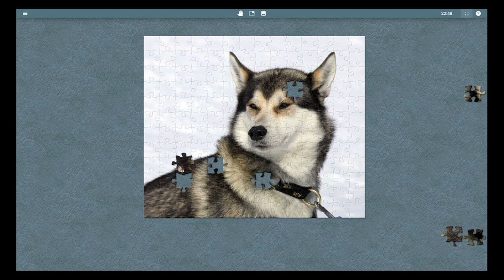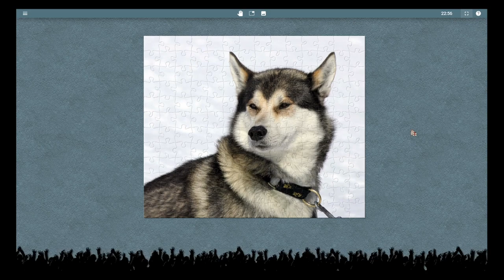Relaxing Music With Cute Siberian Husky Puzzle #77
I just want to make a chill space for people to relax, talk, and/or watch me do puzzles. :3
If you are reading this, I hope you have a lovely day today! 🥰✨
If you have any picture recommendations for my next puzzle just let me know down in the comments! ⬇️😊

Image By: Ykaiavu on Pixabay